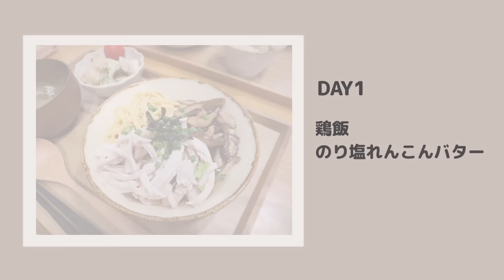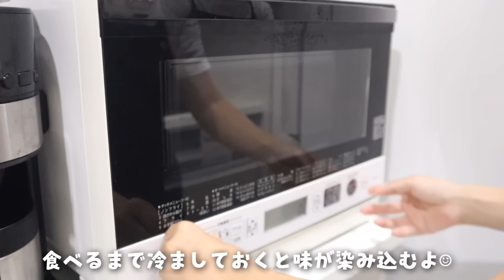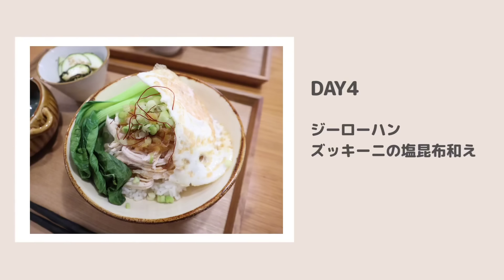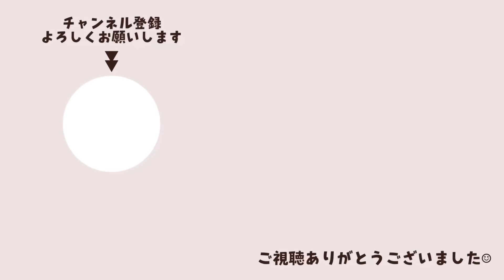これでマンネリしない！家族絶賛の簡単30分鶏むね肉レシピ🐓4人家族食費1週間3000円台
みてくださりありがとうございます❤️✨

レンチンなどを駆使して副菜や汁物など含めても30分以内で作れるようなレシピにしてみました👍❤️

特におすすめはハニーガーリックチキン🍯
ザクザクで美味しすぎる❤️

息子は鶏飯の具材の椎茸が特に気に入ったようで、「また椎茸の味付けたべたいな」と言ってくれました🤭✨

今週もごちそうさまでした☺️

00:06
鶏飯
のり塩蓮根バター

05:01
大葉レモン唐焼き
カボチャの煮物

07:22
ハニーガーリックチキン
蓮根とひじきのごまマヨサラダ

11:00
煮込みハンバーグ
ズッキーニの塩昆布和え

■自己紹介
4人家族　賃貸一軒家暮らし
2歳双子の子育て中の節約好きな29歳ワーママです☺

日々の料理や日常、大好きな旅行について発信していきます★

🎧BGM
🎈Song : 샛별 - 타코야끼 /   ￼ • ✨샛별 - 타코야끼✨(Royalty Fr...
🎈Song : 샛별 - 이런 계란후라이 /   ￼ • ✨샛별 - 이런 계란후라이🍳✨(Royal...
🎈Song : 샛별 - Lemon Cake /    ✨샛별 - 🍋Lemon Cake🍰✨
🎈Song : 샛별 - 티라미수 캣(Tiramisu Cat)/
   • ✨샛별 - 티라미수 캣(Tiramisu ...